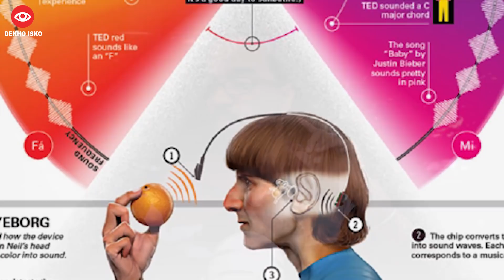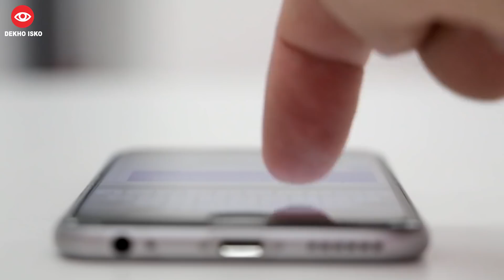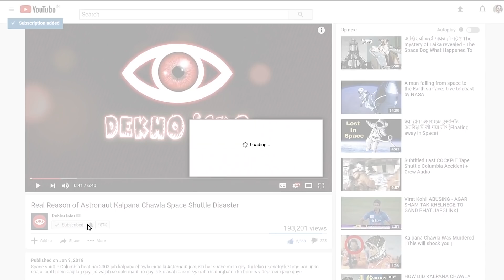World First Cyborg Neil Harbisson || Color सुनता है Sound देखता है